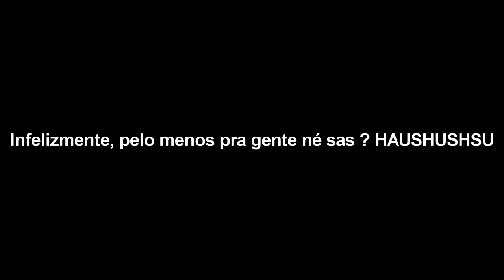Tentando Jogar: Rocket League #3 - já teve aquela sensação de 7x1 ?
Valeu, falow!!